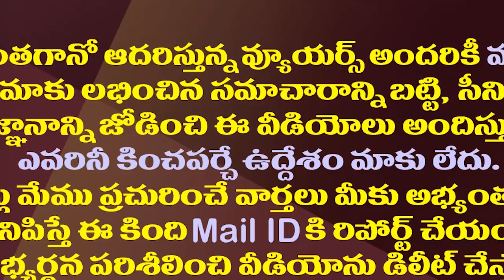గల్లా ఫ్యామిలీ చంద్రబాబుకు జెల్లకొట్టినట్లే..!| MP Galla Jayadev's Family Stays Away From TDP